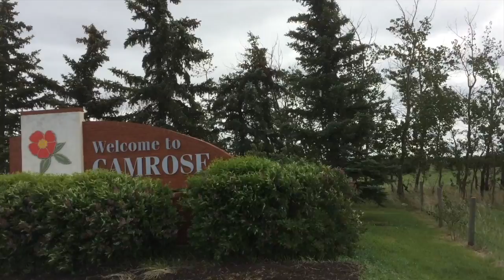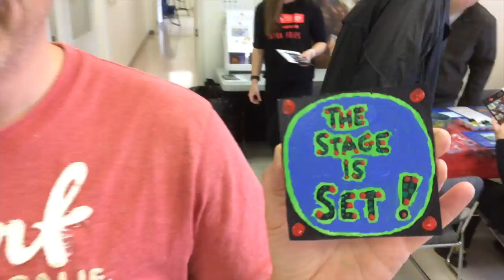The Camrose Canada 150 Mosaic Mural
In 2016 over 600 community members of Camrose AB came together to paint individual tiles that came together to make one unified mural for their contribution to the Canada 150 Mosaic